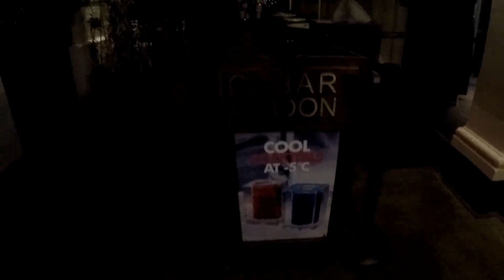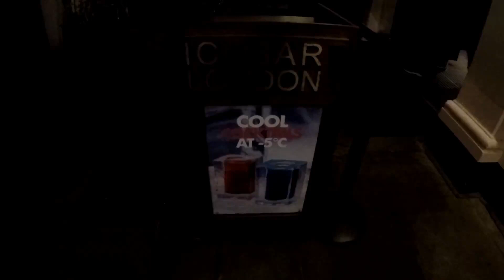A Weekend in London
our weekend in London. Buckingham Palace, inside the Walkie Talkie building, the east end including Brick Lane, the Ten Bells pub(jack the ripper), the Blind Beggar(the Krays), a river cruise down the Thames, the Emirates Air Line cable cars, the Ice Bar, Camden Town, The London Eye. Music by The Sex Pistols, The Jam and The Clash